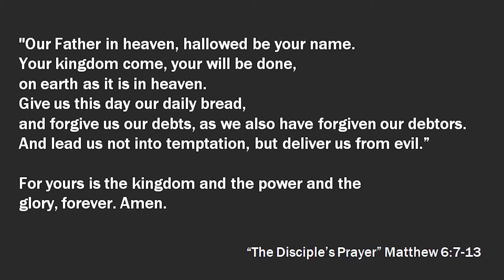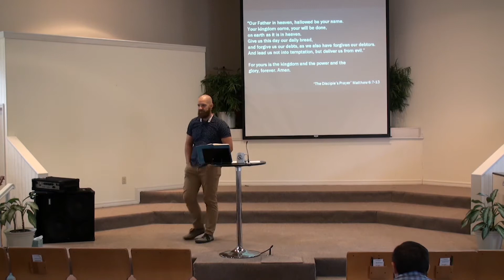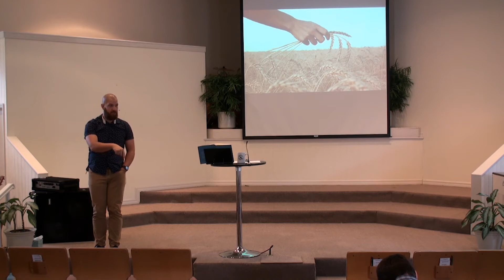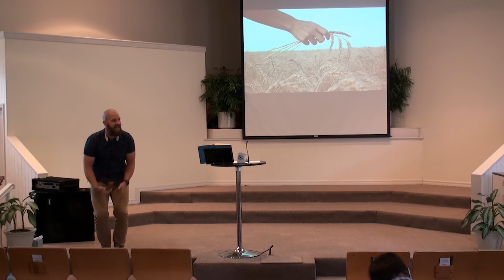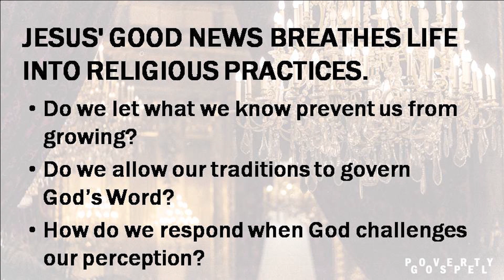Jesus Discusses Religion (Luke 5:33-6:16)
Jesus Discusses Religion
"Jesus' good news breathes life into religious practices."
Luke 5:33-6:16 by Michael Lockstampfor (@miklocks)

Poverty Gospel, Episode 4
Questions:
Do we let what we know prevent us from growing?
Do we allow our traditions to govern God’s Word?
How do we respond when God challenges our perception?

This is a live-stream from Grace Church of Ocala recorded on March 8, 2020.